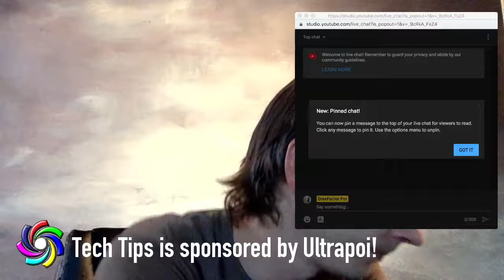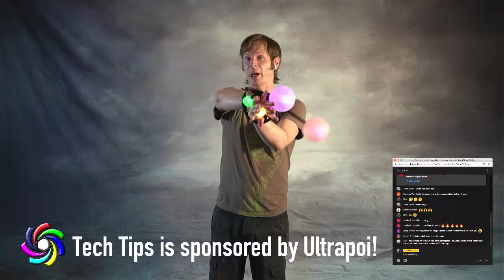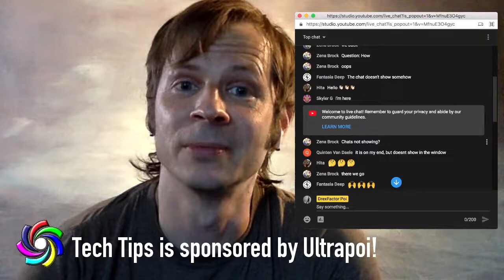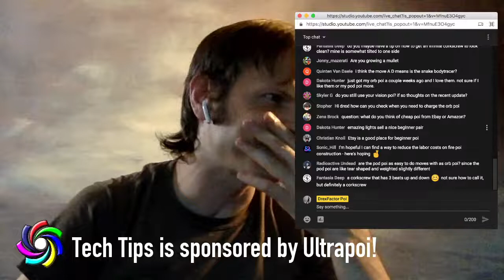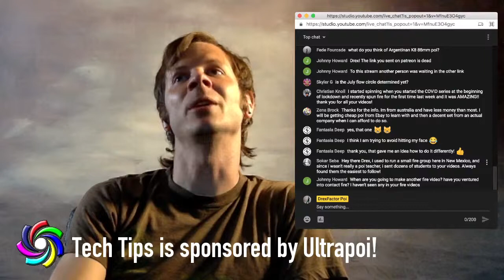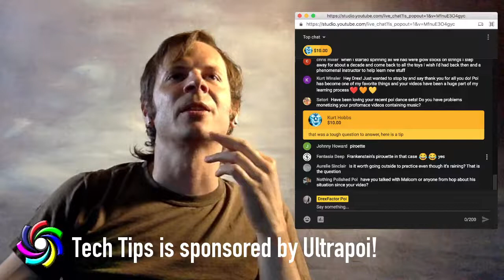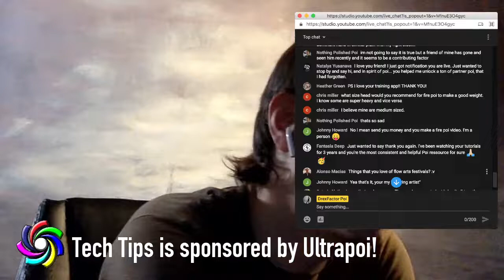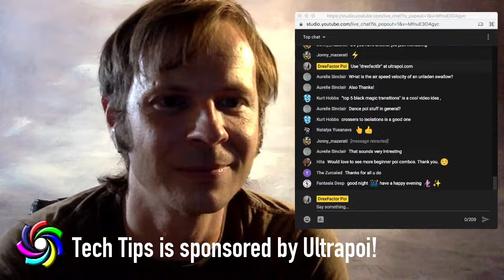Tech Tips: Spiral Wrap Steez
You know the tricks, now learn the techniques that I use to make them my own! In this month's edition of Tech Tips, I'm sharing with you the techniques I've used over the years to make the most out of my spiral wraps! From trouble-shooting common problems with them to ways in which you can transform them from tricks into punctuation on movement phrases, let me give you an overview of what I love so much about these unique wraps! Let me walk you through some of my favorite techniques and then you can ask me questions on the topic of your choice in a 30-minute long Q&A.

Grab a set of the Orbpoi LED Contact Poi that I'm using in this video by using the code "drexfact0r" with a zero instead of an "o" at checkout when you go